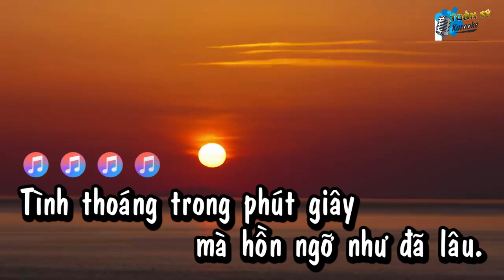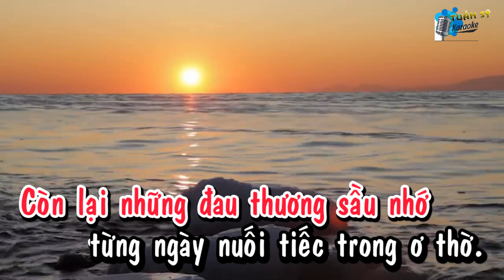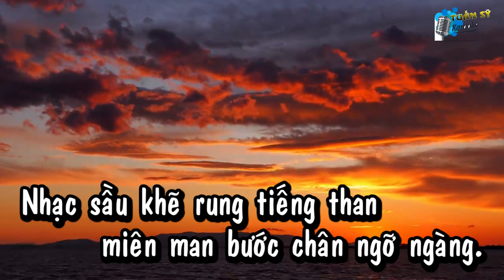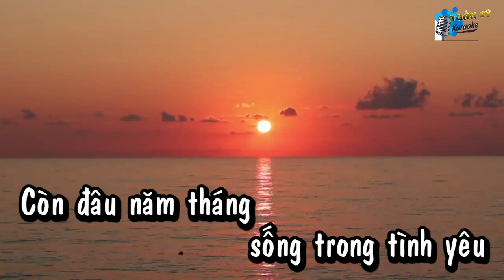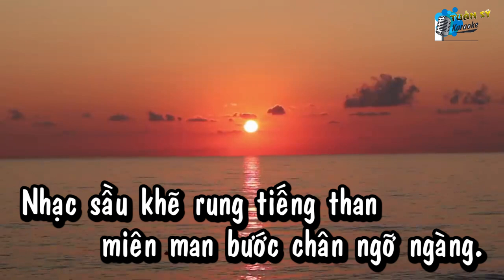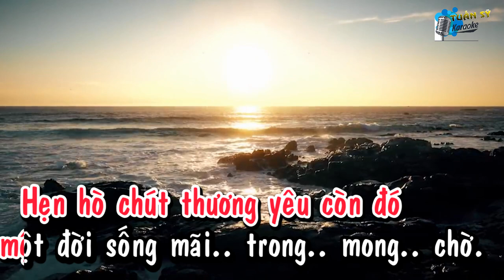Tình Trong Phút Giây (Rumba) - Karaoke HD (Tone Nữ Thấp - Bbm)/ Nhạc Trẻ/ Phối Mới